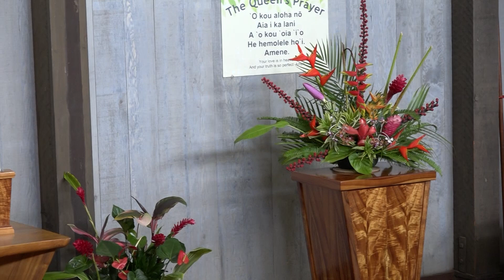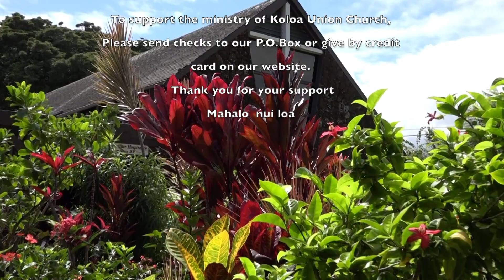Koloa Union Church "Generous Love" 10/10/21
0:31 Prelude
3:10   Welcome & Announcements
5:56 Call to Worship
6:25 Opening Prayer
7:20 Scripture Rdgs. Psalm 34:8-14; 2 Corinthians 9:5-15; John 13:34-35
11:17  Gift of Music "The Love of God"  Mele Steve Sparks
Written by Lari Goss/ Mike Speck/ Danny Zaloudik
14:00 Message "Generous Love"
42:23 Stewardship Talk by Dr. Nancy Murphy
47:52 Prayers of the People
55:12 Gift of Music "His Eye Is On the Sparrow"
Mele Steve Sparks accompanied by Dr. Nancy Murphy
Written by Civilla D. Martin and Charles H. Gabriel
1:00:21 Benediction/Sharing of Peace
1:00:42 Postlude